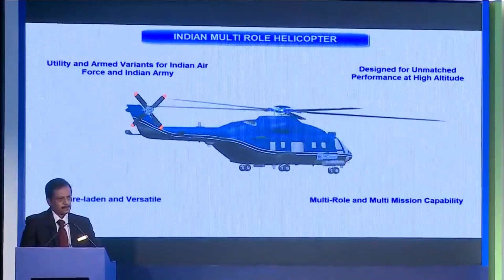India’s largest helicopter manufacturing facility to produce more than 1,000 helicopters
In yet another step towards ‘Aatmanirbharta’ in defence, Prime Minister Shri Narendra Modi will dedicate to the nation a Helicopter Factory of Hindustan Aeronautics Limited (HAL) in Tumakuru, Karnataka on February 06, 2023. Raksha Mantri Shri Rajnath Singh and senior officials of Ministry of Defence will be present on the occasion.

The Greenfield Helicopter Factory, spread across 615 acres of land, is planned with a vision to become a one-stop solution for all helicopter requirements of the country. It is India’s largest helicopter manufacturing facility and will initially produce Light Utility Helicopters (LUHs).

The LUH is an indigenously designed and developed 3-ton class, single engine multipurpose utility helicopter with unique features of high maneuverability. Initially, this factory will produce around 30 helicopters per year and can be enhanced to 60 and then 90 per year in a phased manner. The first LUH has been flight tested and is ready for unveiling.

The factory will be augmented to produce other helicopters such as Light Combat Helicopters (LCHs) and Indian Multirole Helicopters (IMRHs). It will also be used for Maintenance, Repair and Overhaul of LCH, LUH, Civil Advanced Light Helicopter (ALH) and IMRH in the future. Potential exports of civil LUH will also be catered to from this factory.

The HAL plans to produce more than 1,000 helicopters in the range of 3-15 tonnes, with a total business of over Rs four lakh crores over a period of 20 years. Besides generating direct and indirect employment, the Tumakuru facility will boost the development of surrounding areas through its CSR activities with large-scale community centric programmes on which the company will spend substantial amounts. All this will result in improvement in the people’s lives in the region.

The proximity of the factory, with the existing HAL facilities in Bengaluru, will boost the aerospace manufacturing ecosystem in the region and support skill & infrastructure development such as schools, colleges and residential areas. Medical and health care would also reach the community residing in the various nearby Panchayats.

With the establishment of facilities like Heli-Runway, Flight Hangar, Final Assembly Hangar, Structure Assembly Hangar, Air Traffic Control and various supporting service facilities, the factory is fully operational. This factory is being equipped with state-of-the-art Industry 4.0 standard tools and techniques for its operations.

The foundation stone of the facility was laid by the Prime Minister in 2016. This factory will enable India to meet its entire requirement of helicopters without import and giving much needed fillip to the Prime Minister’s vision of ‘Aatmanirbhar Bharat’ in helicopter design, development, and manufacture.